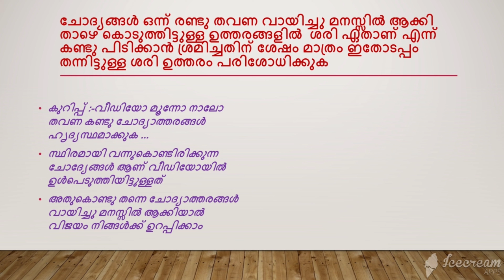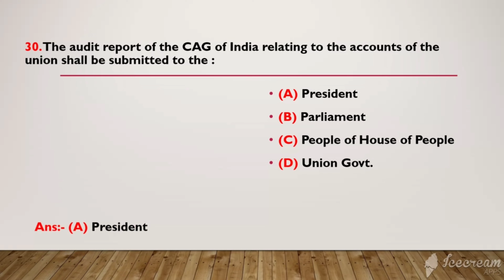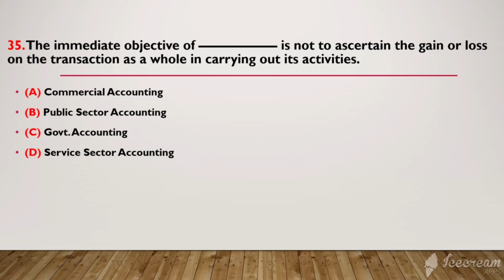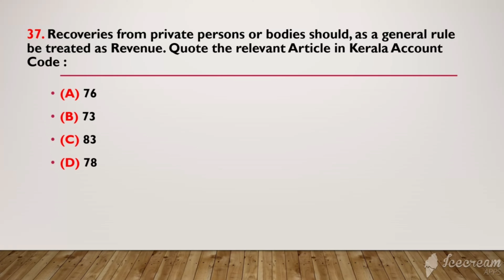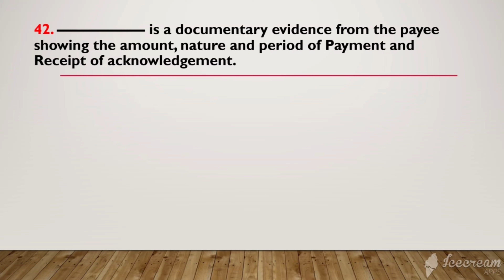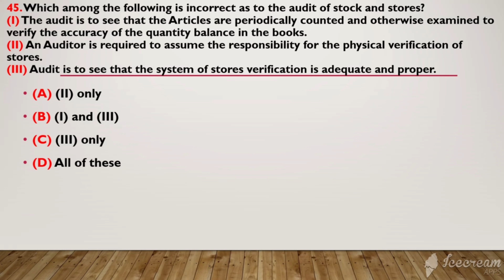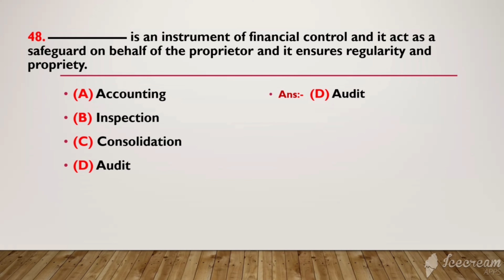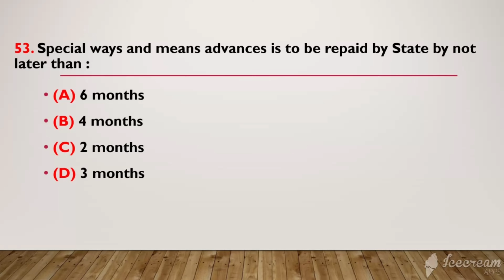Account Test(Higher)Introduction to the Indian Govt. Accounts & Audit|| questions and Answers part2